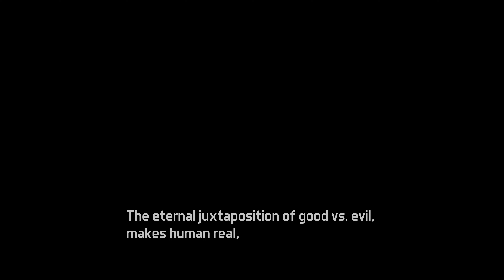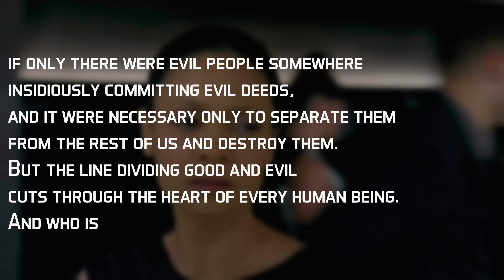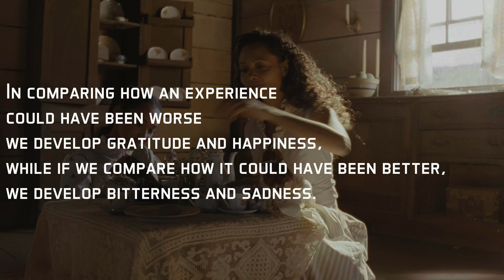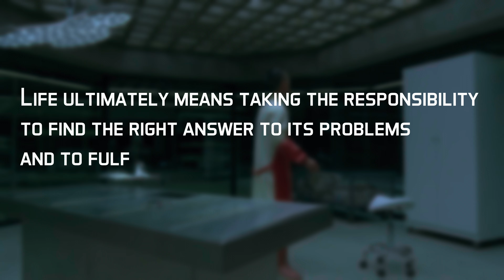【4K | Episode 4/8】How to Stop Complaining? Let's Find Meaning in Westworld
Why do we always complain? Whenever something didn't go as we expected, we would default to blaming it on other. What can we do to discover and reckon the dark side of ourselves?